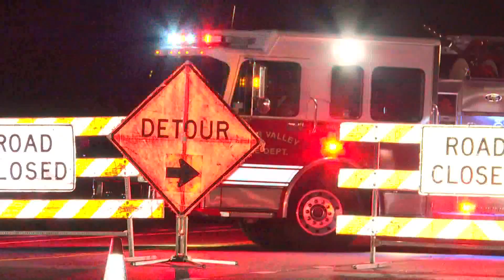Davidson County crash kills 3, including 2 children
Three people died after someone crashed into them on Highway 109 in Lexington Friday night. Two of them were children.